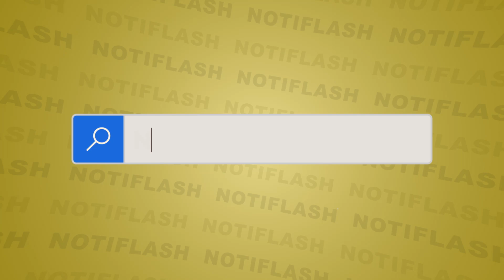PG #63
¡Iniciamos la semana con NOTIFLASH! 🎥⚡
📌 Se llevó a cabo el "Festival de Verano FCA 2024" Facultad de Contaduría y Administración - UADY - Página Oficial🎭🎻
📌 Exitosa Charla de la Nueva Directora de la Comisión de Derechos Humanos de Yucatán en la Facultad de Ciencias Antropológicas. UADY
📌 Licenciatura en Derecho de la UADY Obtiene Acreditación Internacional de AFEIDAL Facultad de Derecho UADY
⚡¡Esto y más con Vero Puigcerver!⚡
📲Síguenos también en nuestro Instagram @uadytv